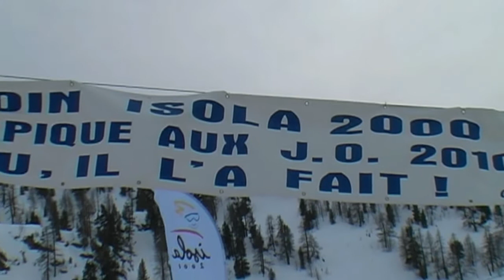le retour triomphal de Tony RAMOIN a ISOLA en 2010